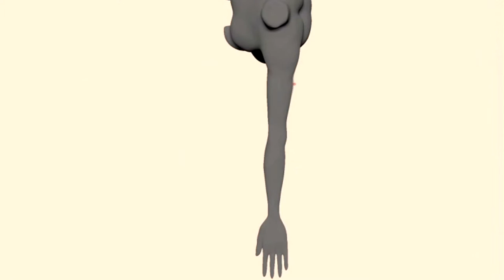Sneak Peek - ApE's Body Sculpt time lapse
Shear's the Fourth little sneak peek and this time we've got ApEs! :^D